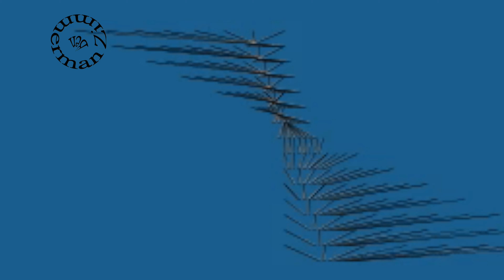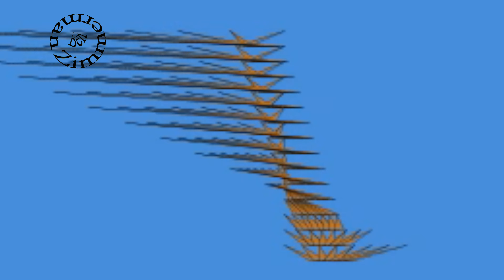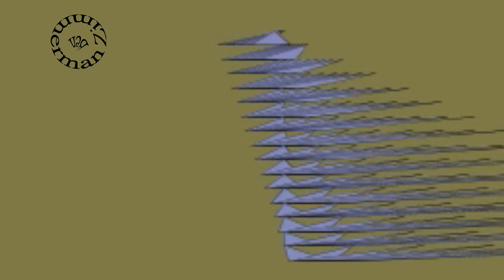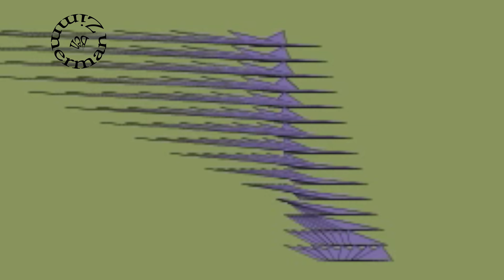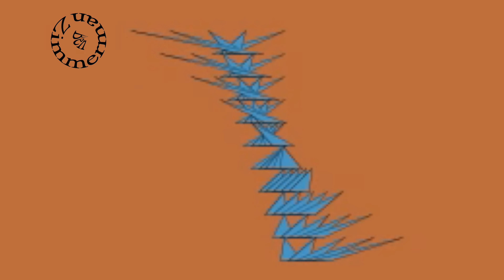Ben Zimmerman - PyrTri